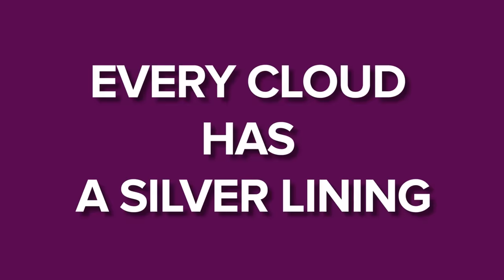I Survived 100 Days of SCP-001 When Day Breaks... Here's What Happened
SCP 001 is an Apollyon Class anomaly also known as When Day Breaks.

SCP-001 is the designation given to the Sun, after an event occurred that resulted in roughly 6.8 billion casualties within the first twenty-four hours. Upon contact with visible light produced by SCP 001, living organisms liquefy at the point of contact, with the effect spreading until the entire organism is converted into a form resembling melted wax. Organisms exposed to SCP001 though, do not perish.

I Survived 100 Days of SCP-001 When Day Breaks... Here's What Happened is based on "S. D. Locke's Proposal" by Shaggydredlocks